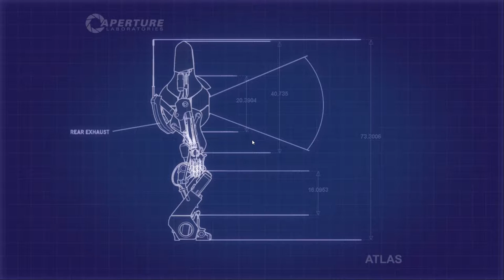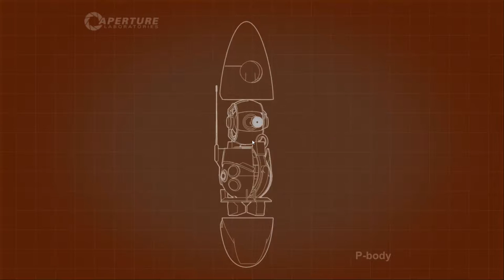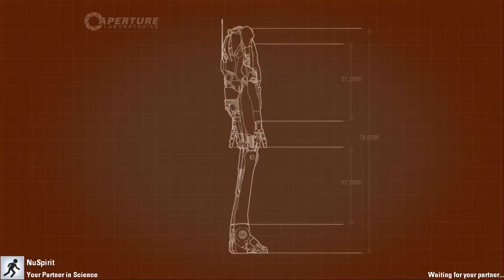WeKanPlay: Portal 2 [Co-Op] (Blind) - #7 "Nu Gels!" - Ft. NuSpirit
In this episode of portal 2 co-op Andrew and Nu try to save human race! We know. we're doomed.

WeKanGame's Social Media Links:

WeKanGame's Twitter!
WeKanGame's Instagram!
WeKanGame's Merch!